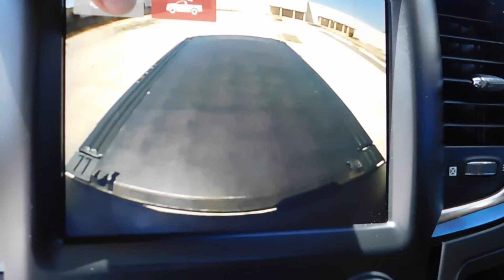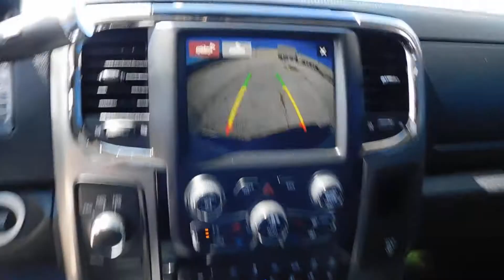(2018)RAM 2500 BLACK TOP OFF ROAD 4X4 CUMMINS(FOR SALE)(MAGIC AUTO CORP)(JUSBER MUNOZ)(787)473-2294